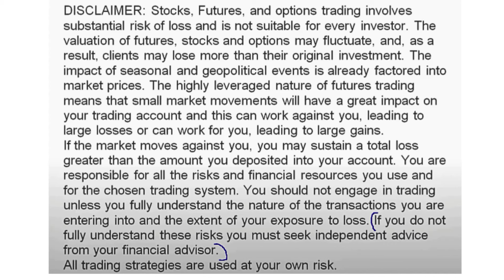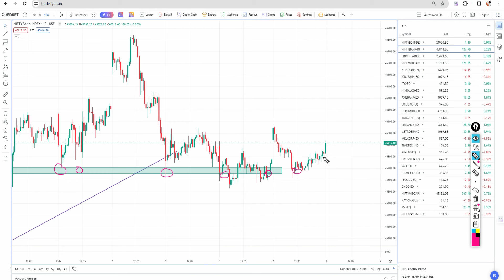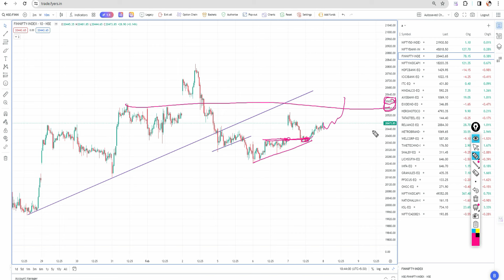Nifty And bank Nifty || Morning update || Feb 08